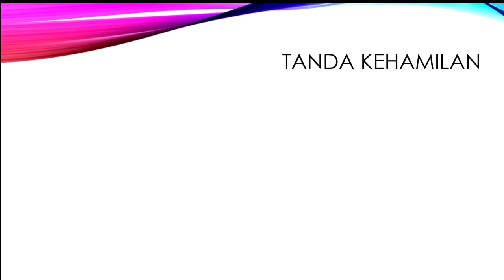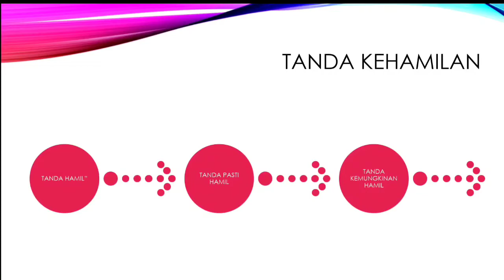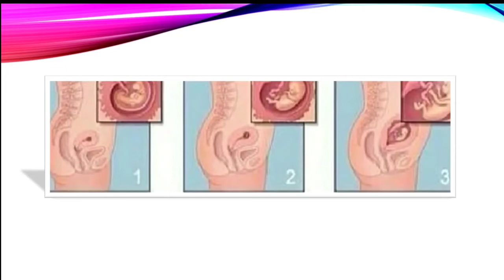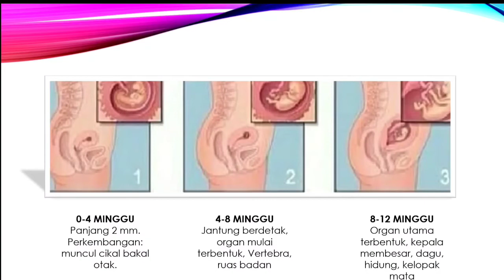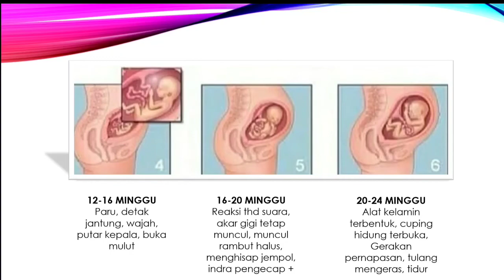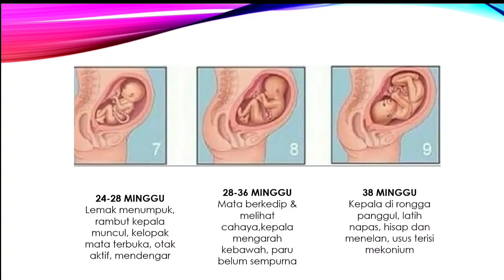PERKEMBANGAN JANIN DARI 0-9 BULAN